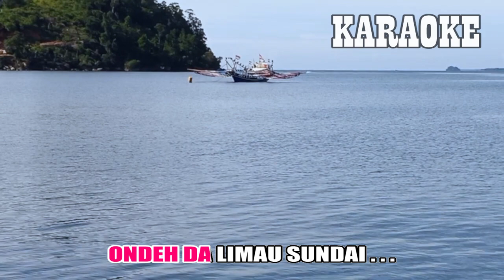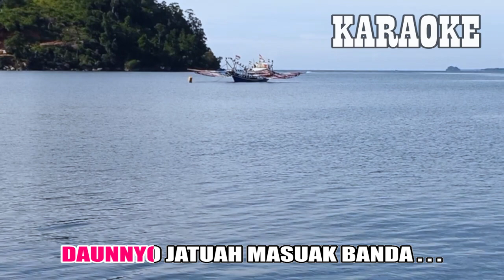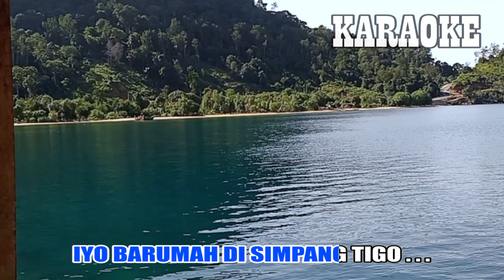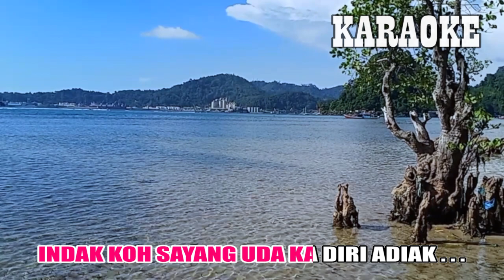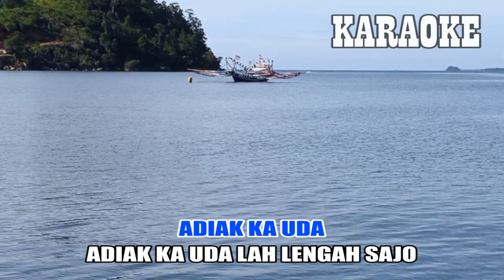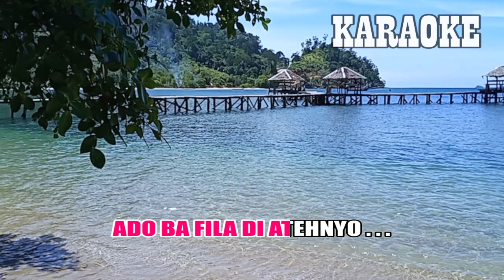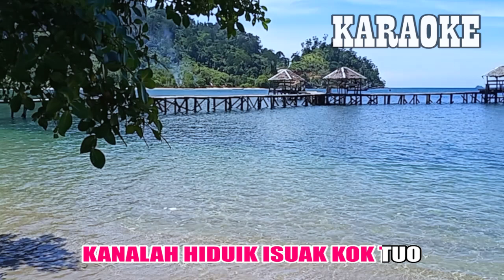KARAOKE RABAB PASISIE "KASIAH BACARAI" ~PIRIN JAMBAK & DEWI SANDRA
Karaoke rabab pasisie
Album : Rabab Pasisie Tacinto Vol 2
Artis : Pirin Jambak & Dewi Sandra